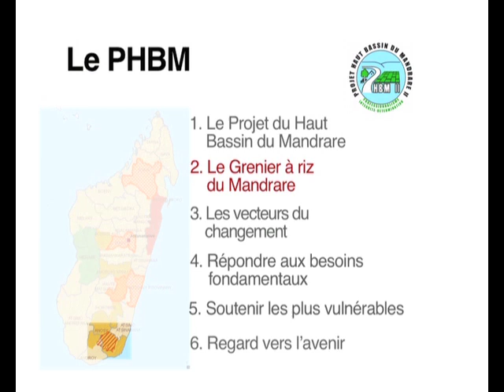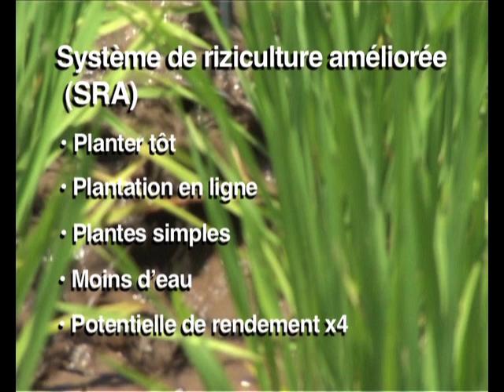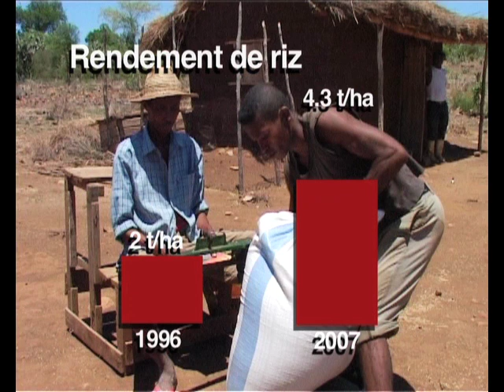Madagascar / FIDA : PHBM - Le Grenier à Riz du Mandrare (No. 2 Pt 1)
Le PHBM a été démarré en 1996. La formation des organisations de producteurs a permis aux agriculteurs de mieux organiser la gestion des ressources avec des résultats impressionnants. Ceci, combiné à de nouvelles techniques de production, a conduit à multiplier par cinq des terres irriguées et a permis de plus que doubler le rendement.